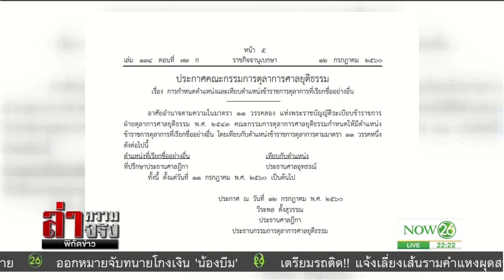ล่าความจริง : กรุงเทพมหานคร : เปิดตำแหน่งใหม่ "ที่ปรึกษา ปธ.ฎีกา"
ล่าความจริง : กรุงเทพมหานคร : เปิดตำแหน่งใหม่ "ที่ปรึกษา ปธ.ฎีกา" "NOW26" 12-07-60